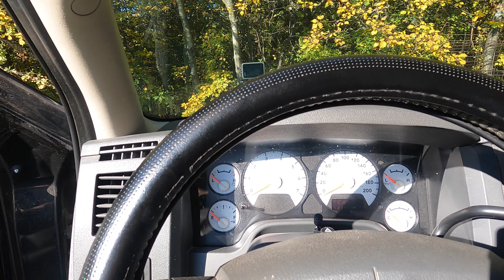Selbstbau Camper 4x4 380 PS V8 RAM quer durch Bosnien Teil 4, 6 Länder, Wild Camping vor Lukomir!!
Unterwegs mit einem Dodge Ram 4x4.
Durch den Balkan, es geht an Tag 4 nach Sarajevo und Lukomir, runter von der Straße.
Wir Schlafen in den Bergen, wo es Wölfe, Bären und ander wilde Tiere gibt.
Wir werden mit dem ElchTeile vom TET fahren.

Wir sind die Teilzeitschafe Marion und Markus. Unser Leben ist eine Mischung aus den auferlegten Normen und dem Versuch dies nur in "Teilzeit" zu bedienen.
Unser alter Hof im Outback vom Bergischen Land ist unser Zuhause.
Wir leben hier in einer Freiheit, die wir in der Stadt nicht gefunden haben.
So reisen wir gerne unkonventionell und ab vom Mainstream, Motorrad, Pickup, mit selbstgebauter Absetzkabine , Bike, Canadiertouren, Wildcampen. Wir haben für uns erkannt, das Alltag nichts für uns ist und verlassen die Herde so oft wir können. Wir machen alles ein bisschen anders und haben Spaß dabei, wenn Ihr Lust habt könnt Ihr daran teilhaben.